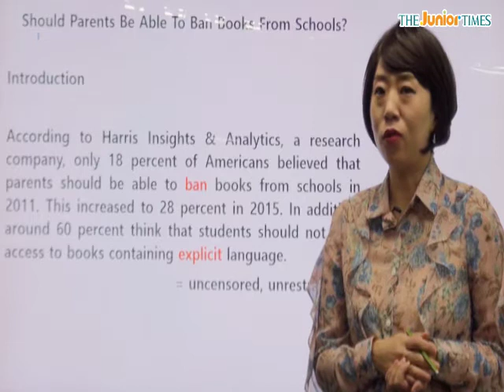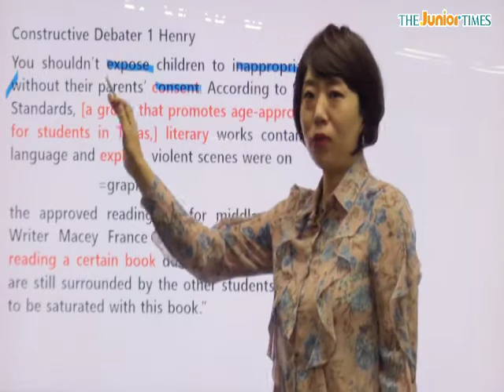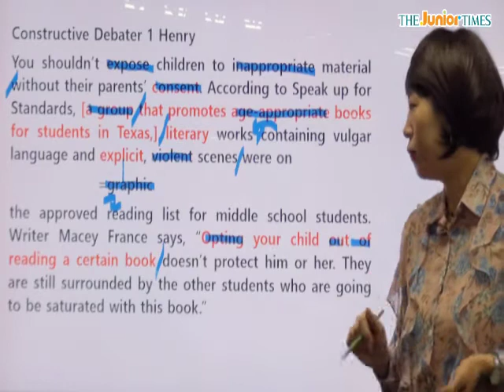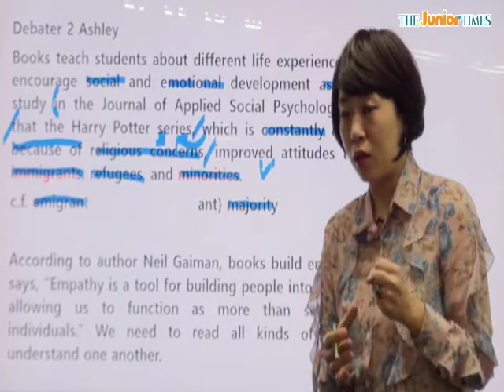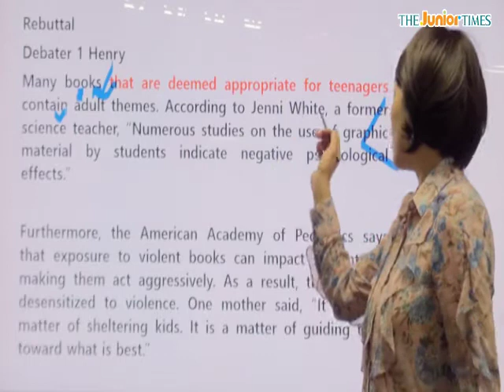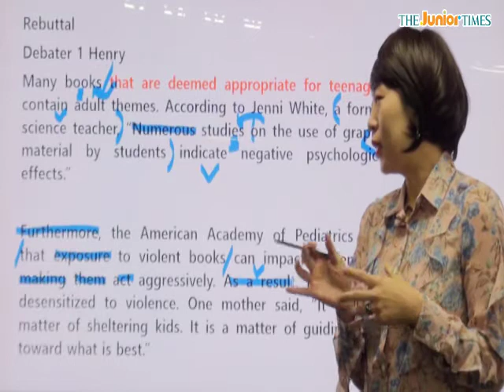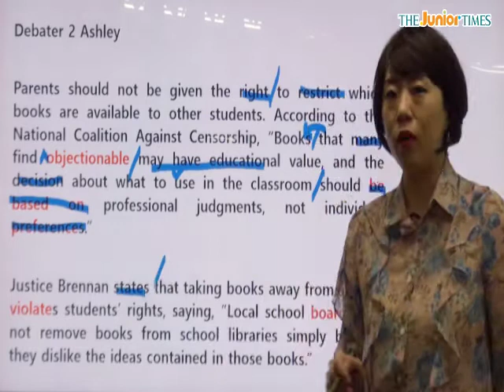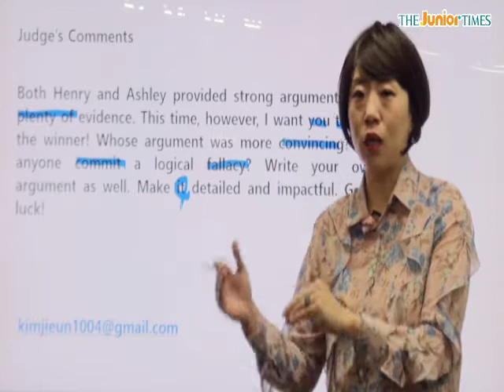[ Debate 756] Should Parents Be Able To Ban Books From Schools?